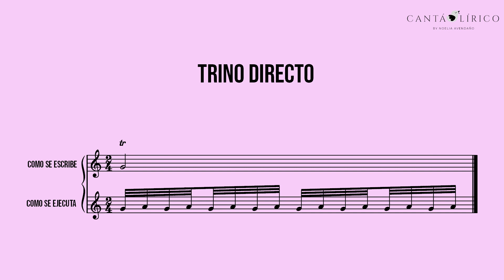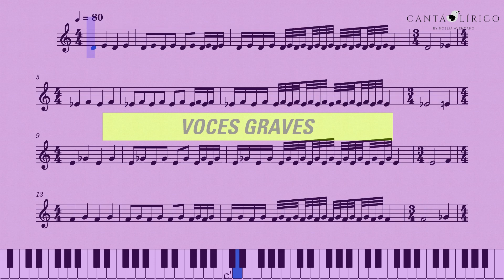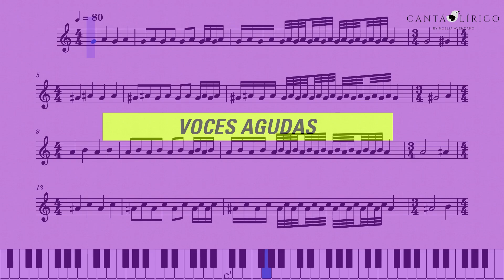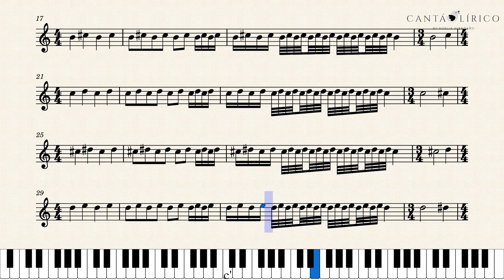CantáLírico - Video #70 - Ejercitar Trinos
En el video de hoy vamos a ejercitar trinos. Si bien hay mucha variedad de trinos en el canto, hoy nos enfocaremos en el “trino directo” que es partiendo desde la nota de inicio un tono hacia arriba y descendemos rápidamente, repitiendo este patrón varias veces por cada pulso. Para poder lograr este tipo de adorno en la voz necesitamos una laringe floja, libre. Si te cuesta el vibrato, este tipo de ejercitación puede servirte para entender por dentro cómo es eso de la vibración interna. Sumado a esto, necesitamos una lengua y mentón relajados, todo nuestro cuerpo debe acompañar a este ejercicio. Si hay tensión, primero hacemos masajes alrededor de la zona para liberarla.

0:00 - Intro
0:26 - Explicación de trino y cómo ejecutarlo
3:00 - Vocalización Voces graves
4:45 - Vocalización Voces agudas
6:28 - Cierre de la clase

📱¡Descarga la Guía Gratuita de Canto Lírico para Principiantes!

🎙️​NOVEDAD: *Curso Online de Canto Lírico para Principiantes*

¡SIGUEME!

Te dejo varias listas de videos que te pueden servir:

v=rETqIvKAAn0&list=PLiQoqU5zhVdMvJQnjbcPXCTu8fqNavzr9